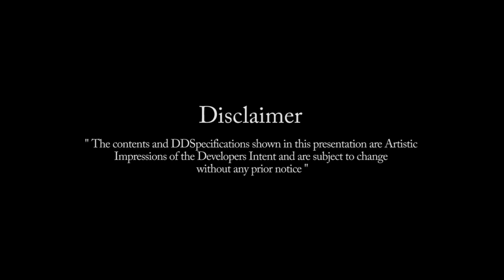Merlin 5th Avenue - Fashion Homes Near Sector V, Salt Lake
Merlin 5th Avenue brings your fashion home, where all the modern and luxurious amenities make your family Comfortable and Happy.

Your home at Kolkata's first ever fashion districts. 5th Avenue at Maheshbathan. Just walking distance from Sector V, Salt Lake. An emerging CBD, the IT capital of Eastern India, New Town & the Manhattan of Kolkata. Forget Google Maps. Manhattan is now in your neighborhood!